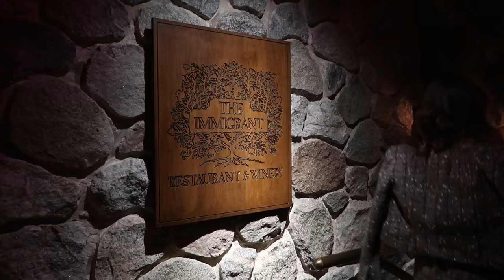Weekend in Kohler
This weekend was the perfect winter getaway! If you're in the Chicago area or around Wisconsin, I can't recommend Kohler Village enough. Linking their site & more below!